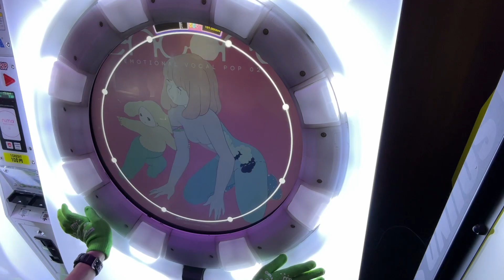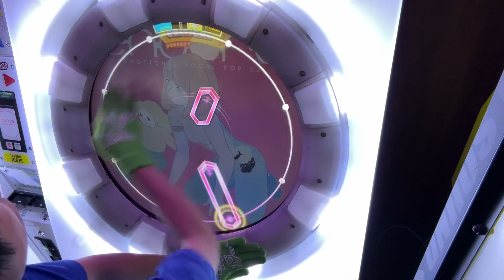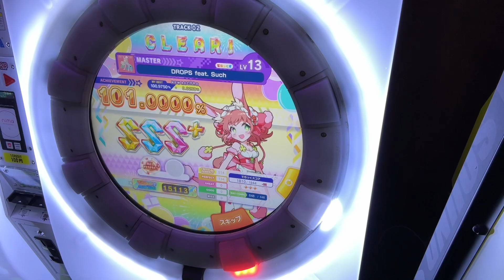DROPS feat. Such AP+